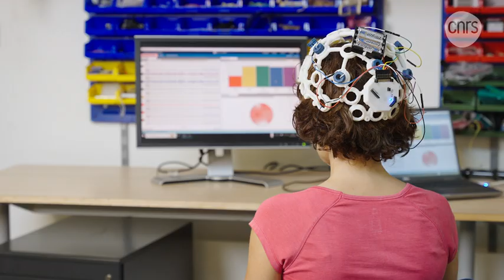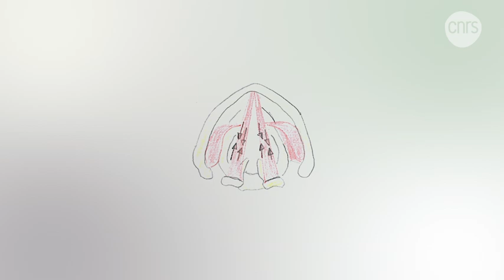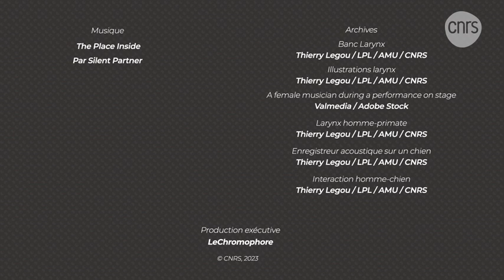Thierry Legou, ingénieur de recherche en instrumentation pour la parole | Talents CNRS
Portrait de Thierry Legou, Médaille de cristal 2023 du CNRS, ingénieur de recherche en développement d’instrumentation scientifique au Laboratoire parole et langage (LPL).

👩‍🔬 Avec la participation de :
Thierry Legou, Ingénieur CNRS, Laboratoire Parole et Langage (LPL)

📽 Production : CNRS
Musiques : "The Place Inside" par Silent Partner

© CNRS - 2023